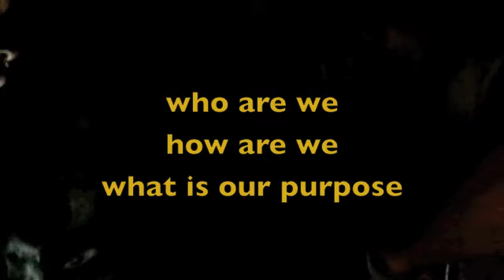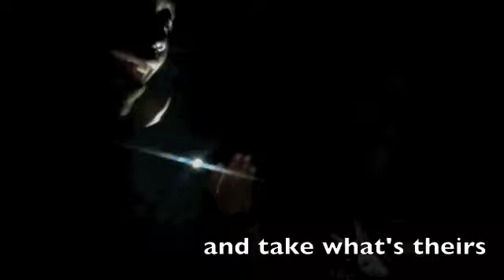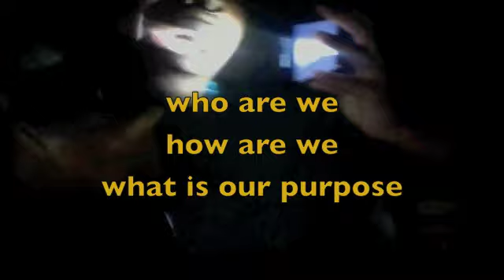d'bi.young covers tracy chapman 'revolution' featuring andre france on guitar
artist: d'bi.young
guitarist: andre france
videographer: damali adele ife

artists for change 2014